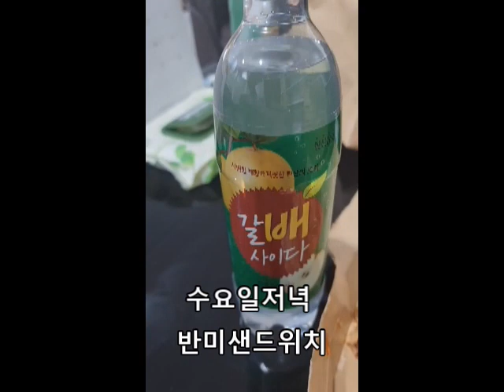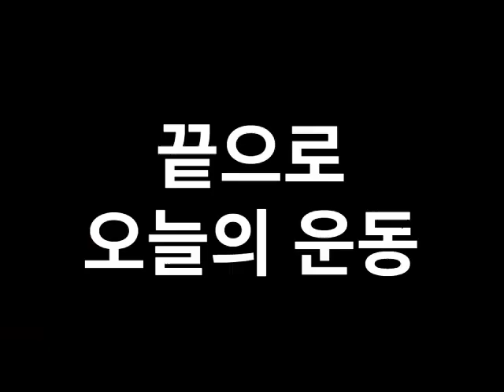현실적인 직장인 다이어트 이렇게 먹어도 빠지나? 1주차 / a realistic office worker diet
현실적인 직장인 다이어트 이렇게 먹어도 운동도 안하고 빠지나?
최고 몸무게 98KG 에서 현재 81.5KG 목표 70KG